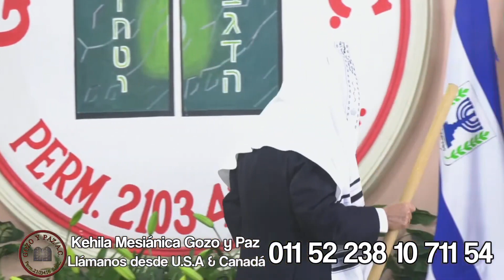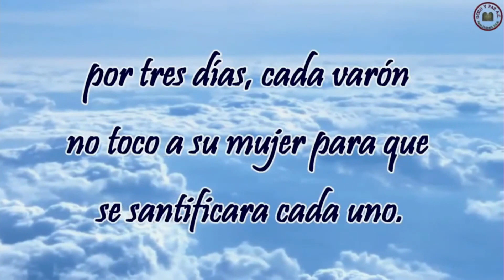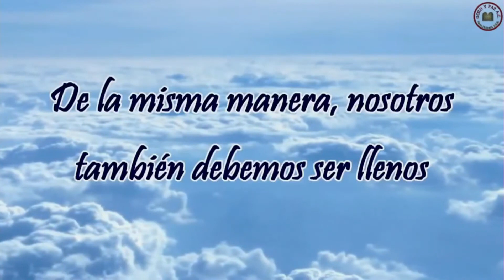GRAN FIESTA DE SHAVUOT 2021 por el Roeh Dr Javier Palacios Celorio KEHILA GOZO Y PAZ